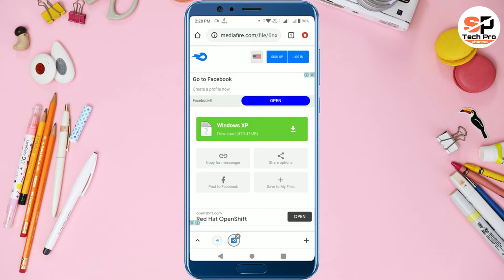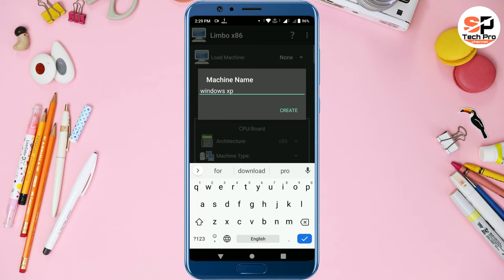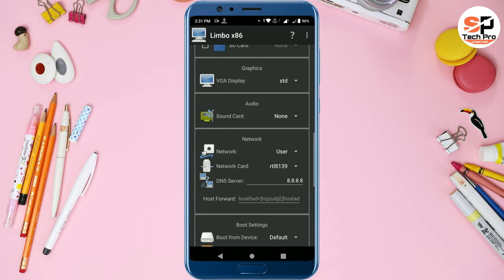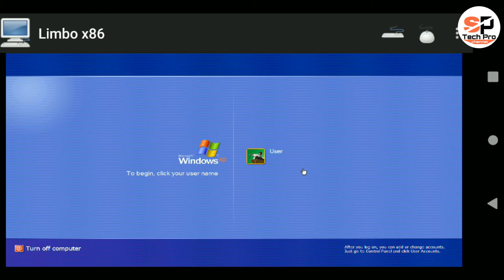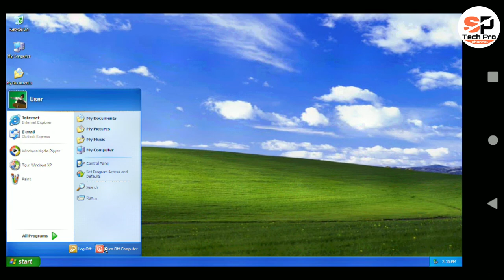How To Run Windows XP On Android Phone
Hello friends
                        is video me mai apko batane wala hu ki aapke android mobile pe aap windows xp run kaise kar sakte hai ye puri details ke sath bataya hai